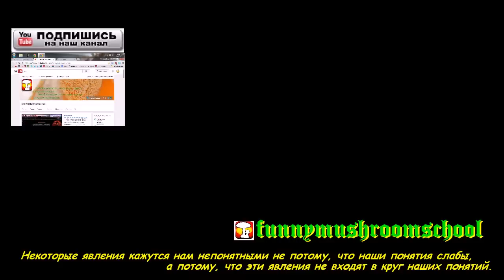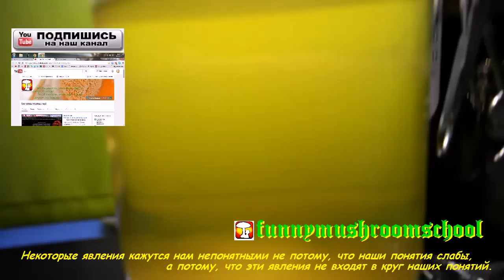Вёшенка. Мицелий. ОЧЕВИДНОЕ НЕВЕРОЯТНОЕ of Max Seller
Рост мицелия на жидкой среде это давно ОЧЕВИДНЫЙ факт, но в случае перехода и наладки производства мицелия от стандартных способов выращивания на твердых питательных средах на жидкие - все выглядит крайне НЕВЕРОЯТНЫМ.
Размышления о лабораторной посуде и сложностях промышленного производства мицелия на жидкой питательной среде. Продолжение следует...